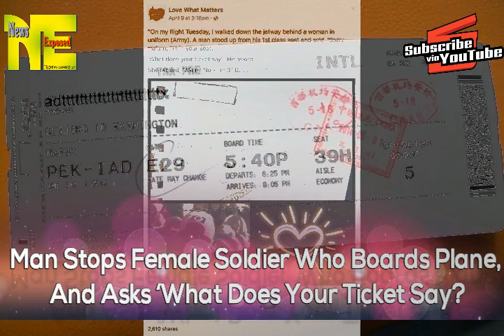Man Stops Female Soldier Who Boards Plane, And Asks ‘What Does Your Ticket Say?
We Expose the news and current events happening in real-time!

News Exposed is a participant in the Amazon Services Associates Program, an affiliate program designed to provide a means for sites to earn fees by advertising and linking to products discussed on Amazon. There are no additional charges when there. when you shop at Amazon to support us!